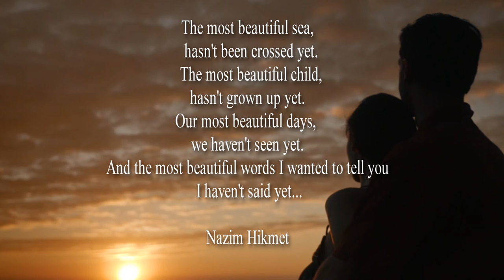Tasos Akridas - The Most Beautiful Sea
The most beautiful sea, hasn't been crossed yet.
The most beautiful child, hasn't grown up yet.
Our most beautiful days, we haven't seen yet.
And the most beautiful words I wanted to tell you,
I haven't said yet...

Tasos Akridas: Music, Orchestration, Video/ Veggelis Maranis: Recording, Mix and Mastering, at Maranis Studio in Backnang, February 2017.